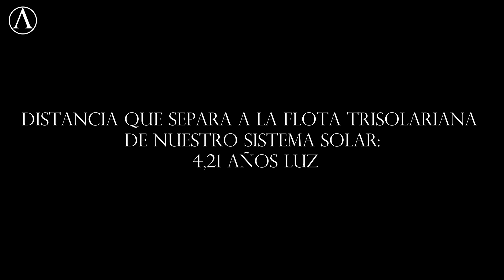El bosque oscuro (Audiolibro Voz Real) CAPITULO 1.5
Segundo libro de la Trilogia de los Tres Cuerpos.

El bosque Oscuro... Capítulo 1.5

**El bosque oscuro** (título original en chino, 黑暗森林; pinyin, *Hēi'àn sēnlín*) es una novela de ciencia ficción escrita por Liu Cixin y publicada en 2008. Es la secuela de la novela **El problema de los tres cuerpos**, ganadora del premio Hugo, y forma parte de la trilogía titulada **El recuerdo del pasado de la Tierra** (en chino, 地球往事; pinyin, *Dìqiú wǎngshì*). Sin embargo, los lectores chinos generalmente se refieren a la serie por el título de la primera novela. En 2017, fue publicada en español por Ediciones B dentro de su colección Nova.

Elenco de Personajes:

- **Ye Wenjie (叶文洁)** – Astrofísica.
- **Mike Evans (麦克·伊文斯)** – Líder y soporte financiero de la Organización Terrícola-trisolariana.
- **Chang Weisi (常伟思)** – Mayor general del Ejército Popular de Liberación.
- **Zhang Beihai (章北海)** – Comisario político en la Armada del Ejército Popular de Liberación, oficial de la fuerza espacial.
- **Zhang Yuanchao (张援朝)** – Trabajador jubilado de una planta química en Pekín.
- **Shi Qiang (史强)**, apodado **Da Shi (大史)** – Agente del Departamento de Seguridad del Consejo de Defensa Planetaria.
- **Wu Yue (吴岳)** – Capitán de la Armada del Ejército Popular de Liberación.
- **Zhuang Yan (庄颜)** – Licenciada en la Academia Central de Bellas Artes.
- **Ding Yi (丁仪)** – Físico teórico.
- **Dongfang Yanxu (东方延绪)** – Capitana de la *Selección Natural*.
- **Kent** – Personal de seguridad de Luo Ji.

**Vallados (面壁者):**

- **Frederick Tyler (弗雷德里克·泰勒)** – Ex Secretario de Defensa de los Estados Unidos.
- **Rey Diaz (雷迪亚兹)** – Expresidente de Venezuela.
- **Bill Hines (比尔·希恩斯)** – Neurocientífico inglés.
- **Luo Ji (罗辑)** – Astrónomo y sociólogo.

Co-Ag Music.

Puedes encontrarme como  @LogosVerbum  en todas las plataformas... Youtube, facebook, instagram, X, y Tik Tok...

En tik tok estoy intentando hacer videos de terror...

Muchas gracias por se sintonia. Compartelo, comenta y  dalke like... solo asi puedo seguir creciendo y tomando esto en serio...